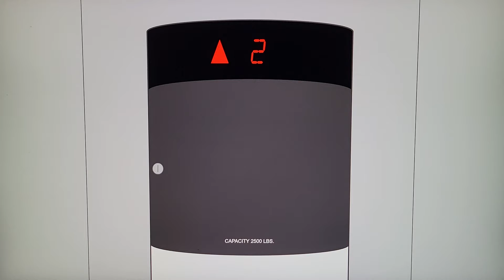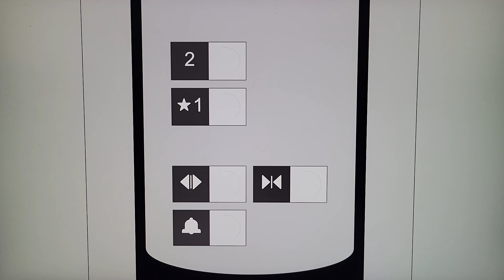Animated: Schindler 321A Hydraulic Elevator @ Barnes & Noble, Cloudseeker Galleria, Red Rock City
Happy 321A Day! According to Scott and the interlock date, this is a 321A.